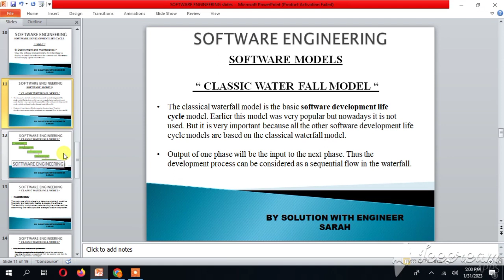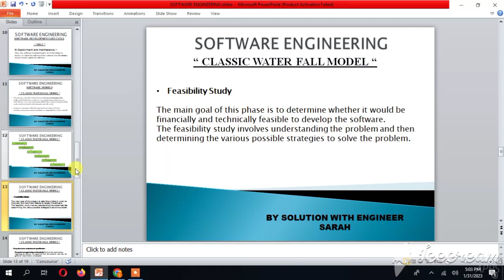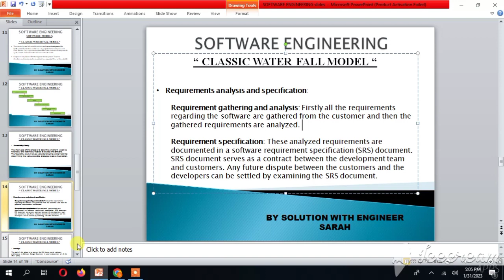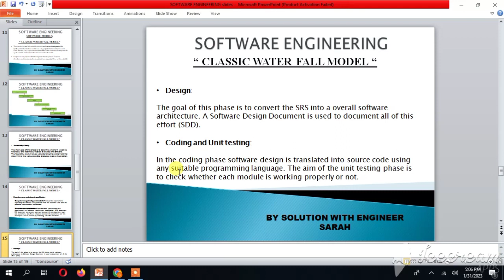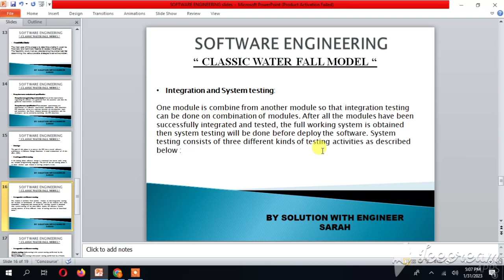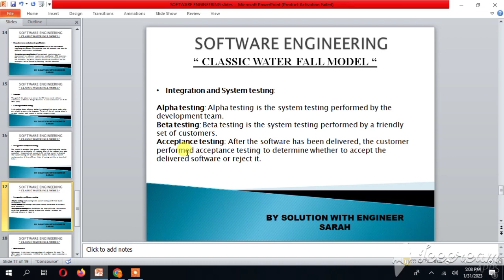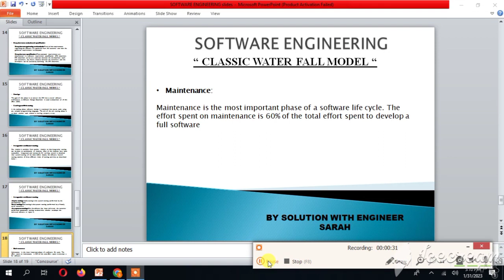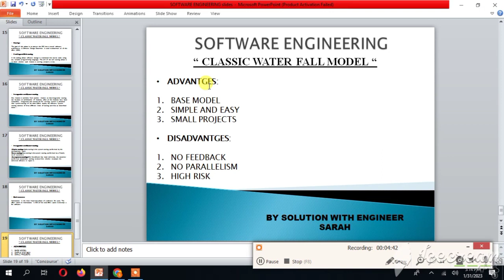Classic Waterfall model in Software Engineering | Waterfall Model With Advantages and disadvantages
--Any queries & question comment.